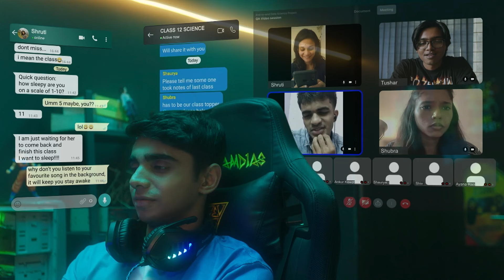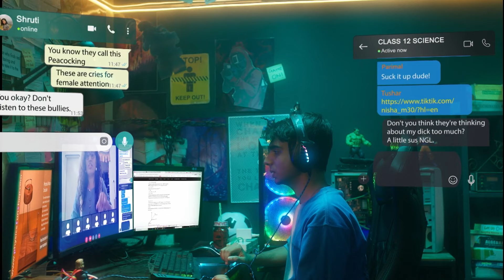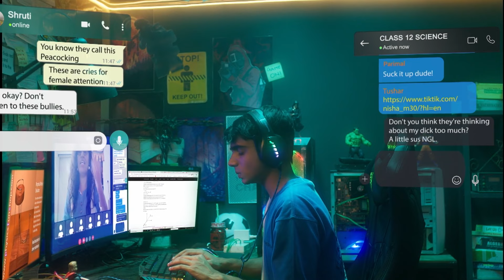What Did I Just Do? | Primetime With Murthys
The breaking news of a big Bollywood actor committing suicide sparks controversial conversations in living rooms across the country including the Murthys living a quiet life in Bengaluru. Nisha and Shiv Murthy, a pair of siblings, embark on a complex self-discovery journey trying to navigate their way through the beast of social media and the race to stay relevant. Through humor and relatable situations, Murthys explores the complexities of family dynamics in today's digital age. This coming-of-age series is about the impact of the toxic news cycle on young adults.

Murthys are coming, with all the drama and fun you need & they aren’t your average Bollywood family!

Available in English, Hindi, and Tamil

Exclusive content. Ad-free. Any device. Up to 4K.